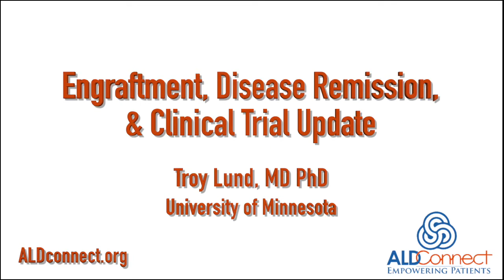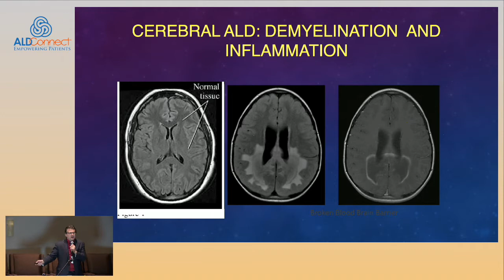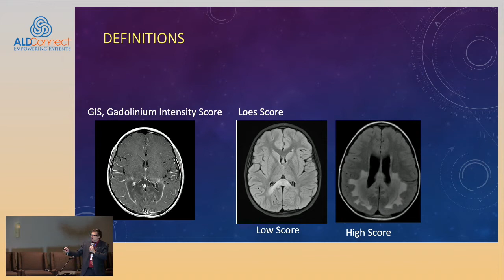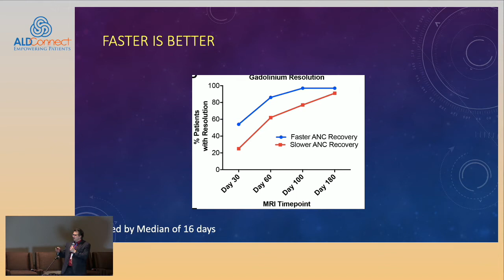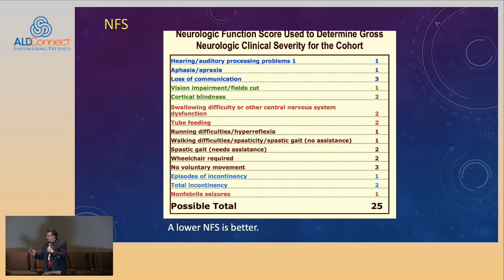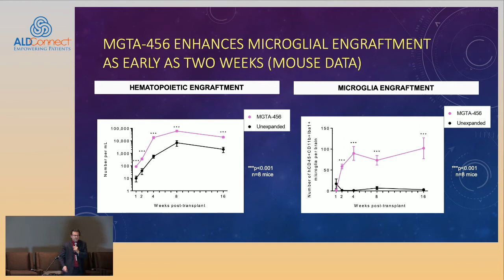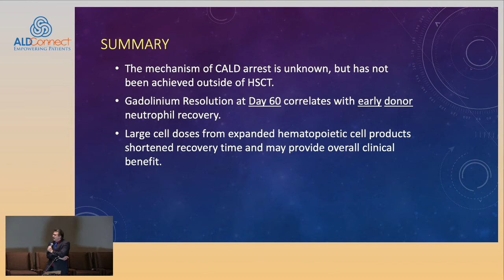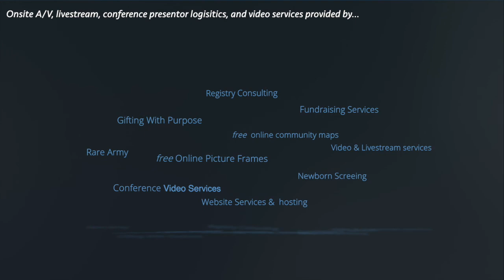2019-09 - Engraftment Disease Remission & Clinical Trial Update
Engraftment Disease Remission & Clinical Trial Update - Lund